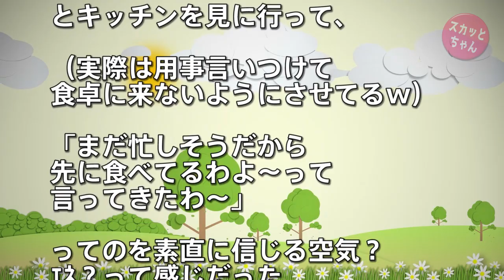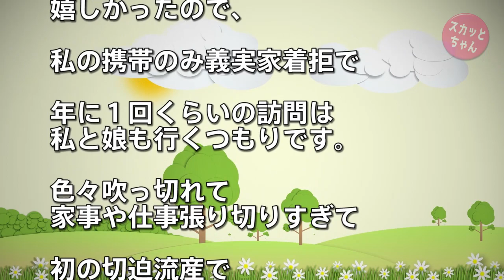スカッとする話 義実家トメが嫌味ネチネチ嫁いびり→ある日、泣きながら旦那「嫁子の実家行くとさ、ほんとに俺のこと大事に可愛がってくれる…母さんは嫁子に何をした？何をしてくれてた？ 」 スカッとちゃん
スカッとする話 片方の聴力が弱い私にトメ「障がい者よね？欠陥品、車に轢かれろ!」と嫁いびり→介助が必要なトメに、如何に周りから好かれていないか、私は助けない事を淡々と説明→結果…

女子「もー、まじめに掃除してよね」男子「うぜーなうるせーんだよ」とほうきで女子の頭を小突きだした！マズイ、止めなきゃ…と思ったら小学校中に響く強烈な一喝がｗｗｗ【スカッとする話】

スカッとする話 DQN返し トメ『身分違いは目を瞑って嫁にしてあげるわ』私『今まで黙ってましたが実は……』

トメと料理中に大地震にあった→妊婦の私『（食器棚が！）きゃーーーーー！』トメ「嫁ちゃん！！」→目を開けるとそこには・・

　方法）

● 用語

【ウト：舅（しゅうと）】配偶者の父親。義父

【 ウトメ：義両親】ウトとトメのセット

【大ウト・大トメ：ウト・トメの父・母】配偶者の祖父母

【コトメ：小姑（こじゅうとめ）】配偶者の姉妹

【コウト：小舅（こじゅうと）】配偶者の兄弟

【コトメ子/コトメコ：コトメの子供】

●  動画の説明
スカッとする話 義実家トメが嫌味ネチネチ嫁いびり→ある日、泣きながら旦那「嫁子の実家行くとさ、ほんとに俺のこと大事に可愛がってくれる…母さんは嫁子に何をした？何をしてくれてた？ 」

●  引用元
鬼女まとめログ：